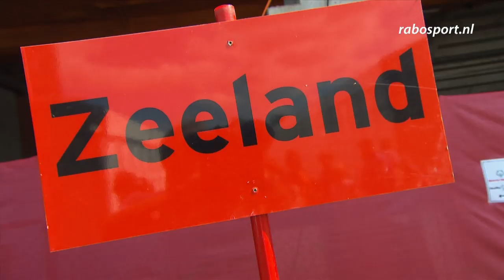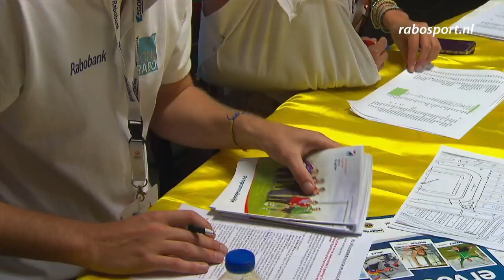Opening Special Olympics 2014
De Special Olympics 2014 zijn geopend! In het voetbalstadion van Heerenveen, het Abe Lenstra. Energie, saamhorigheid en plezier. Dat straalt van alle 2000 sporters af!